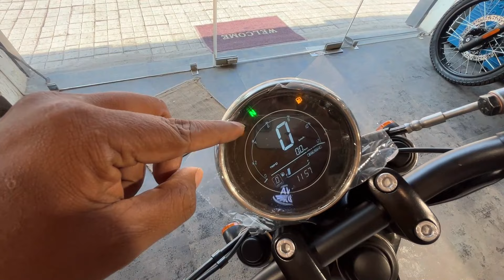Jawa 42 BOBBER | Big Brother Of Perak : Detailed Review | Jasper Red | Rourkela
Jawa Yezdi Showroom
Rourkela
Civil Township